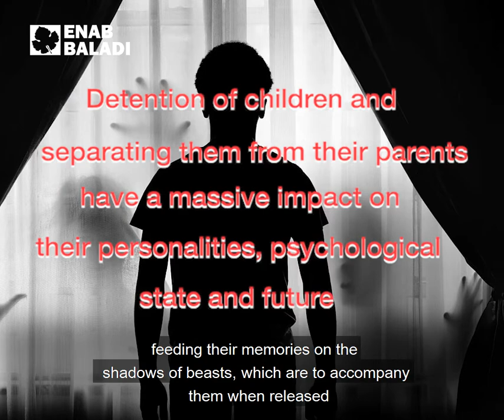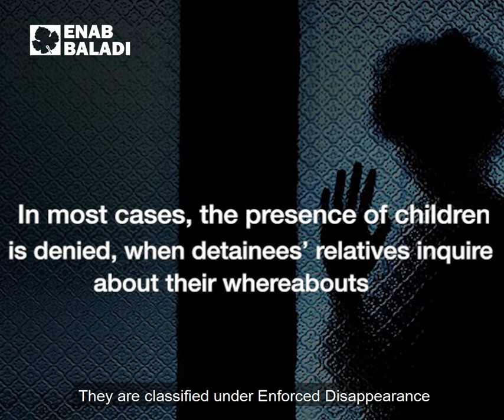Small Bodies behind Bars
لمشاهدة المزيد في موقع عنب بلدي